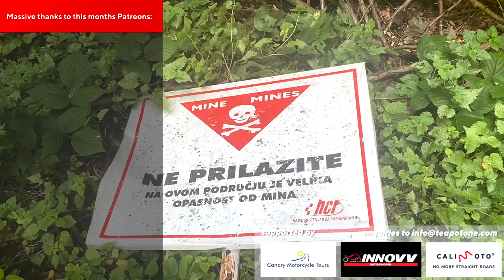Slovenia Motorcycle Tours | Part 1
In August 2019 I got the opportunity to ride in Slovenia with channel sponsor 'Canary Motorcycle Tours'. They now offer Slovenia Motorcycle tours as part of their portfolio so I jumped at the chance to ride in this beautiful country.

I passed through Slovenia during my around the world trip but didn't spend any time there, and it's a place I've always wanted to explore - it doesn't disappoint.

This first episode is me fresh off the plane as Martin, Joy, Ken and Jose took me for a spin on a Honda Africa Twin to get a wee sample of what lay ahead.